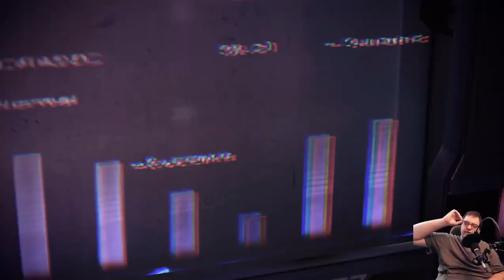Mass Effect 3 Soldier Series Ep 9: Leviathan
In this video, we dive into the Mass Effect 3 Soldier Series Leviathan DLC, covering everything you need to know about this exciting addition to the game. From tips and strategies to story details and gameplay mechanics, we've got you covered. Join us as we explore the mysteries of Leviathan and how it enhances the Mass Effect 3 experience for Soldier class players. If you're a fan of the Mass Effect series or looking to learn more about this particular DLC, make sure to watch till the end for all the essential information.